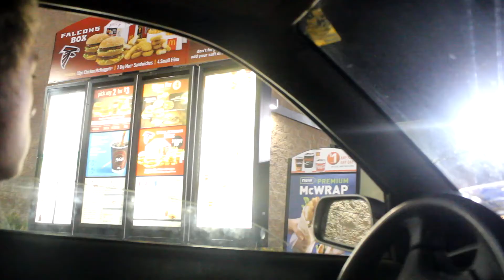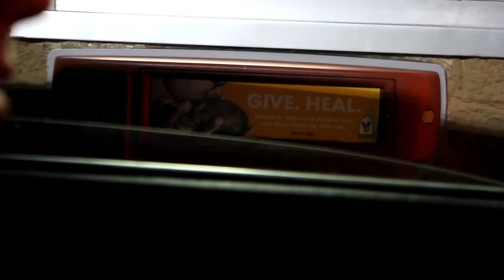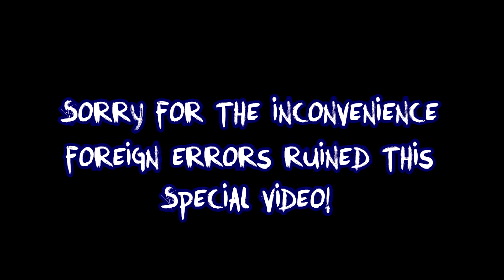PhuCat's Future Updates (200th Video!)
However due to technical difficulties, this video wasn't as special as I hope it would have turned out. Sorry everyone!